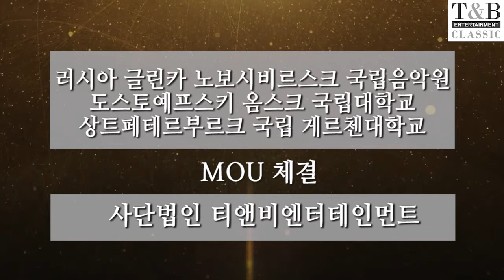2022 티앤비 국제아티스트콩쿠르 홍보영상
2022 티앤비 국제 아티스트 콩쿠르
"2022 T&B INTERNATIONAL ARTIST CONCOURS"

일 시 : 2022년 5월 28일 토요일 오전 9시
참가신청 : 2022년 05월 03일 (화) 오후 6시까지
주 최 : (사)티앤비엔터테인먼트
장 소 : 금나래아트홀

* 참가부문
(나이제한 없음, 악보를 보며 연주해도 무방)
- 기 악 : 피아노, 현악기, 관악기, 클래식기타 등
- 성 악 : 남/여 한 부문
- 실내악 : 듀엣, 트리오, 콰르텟, 앙상블 등
- 작 곡 : 클래식 작곡, 실용음악 작곡 (악보 미리 제출, 당일연주)
- 실용음악 : 악기, 보컬 등
- 국 악 : 현악기, 관악기, 가야금병창 등
- 지 휘 : 지휘(오케스트라, 합창, 국악) 연주자 대동
- 예술경영 : 포트폴리오 제출, 당일 발표

* 참가곡
자유곡 1곡(10분 이내)

* 수상내역
전체대상, 각 부문별 1등, 2등, 3등, 장려상

* 심사 및 내용
- 심사위원 : 사계의 권위자로 각 부문별 심사위원 위촉
- 심사결과 : 6월 18일 예정

* 특전
# 전체대상
- 상금 300만원 (세금공제 후 지급)
- 러시아 글린카 노보시비르스크 국립음악원, 도스토예프스키 옴스크 국립대학교 입학 시 전액 장학금
- 정규앨범 제작
- 국제 뮤직 페스티벌 참여
- (사)티앤비엔터테인먼트 소속 아티스트로 2년 매니지먼트 계약
- 필하모니안즈서울 오케스트라 협연
- 심사위원 앨범 참여 및 작곡 위촉

# 각 부문별 1등
- 디지털 싱글 앨범 제작(심사결과 발표 후 1개월 이내)
- 러시아 글린카 노보시비르스크 국립음악원, 도스토예프스키 옴스크 국립대학교 \'실기 우수 장학생\'으로 장학금 혜택

# 수상자 전체
- 상장 수여
오케스트라 협연 기회 제공

참가곡명
* 곡명 기재 바람 (연주곡목 원어로 기재, 작품 번호/악장 구분 기재)

* 참가비
솔로 15만원 / 실내악 30만원
우리은행 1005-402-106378 티앤비엔터(박태환)
(입금자명은 반드시 참가자명으로 입금 요망)

* 일정공지
참가당일 경연시간 및 공지

* 유의사항
- 1등 수상자 발표 후 전문 녹음실에서 2차 경연 및 레코딩 후 대상 수상자 선정(비공개 심사)
- 모든 곡은 반복 없이 연주할 것 (곡의 구성상 꼭 필요한 반복은 10마디 이내로 할 것)
- 심사위원이 충분히 들었다고 판단할 경우 연주를 중단할 수 있음
- 개인악기 및 반주자는 본인이 동반하여야 함(반주자가 필요할 경우 문의 요청)
- 연주장에는 일체 녹음, 녹화장비 반입 불가(핸드폰 포함)
- 경연시간 및 전체 일정 공고는 홈페이지에 발표
- 참가비와 서류는 일체 반환하지 않음
- 본인이 확인하지 않아 발생된 사항은 책임지지 않음

* 문의
(사)티앤비엔터테인먼트

주최 : 사단법인 티앤비엔터테인먼트